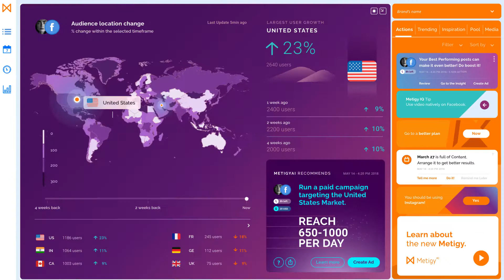The Metigy Insights AI in action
The Metigy Insights technology is a perfect example of how we provide decision intelligence for SMB social marketers so you can focus on making better decisions and getting better results